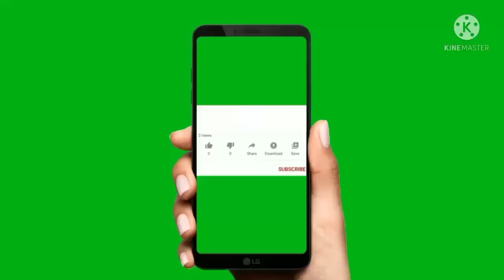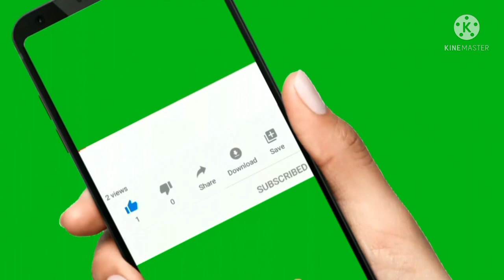Jurala Dam / Priyadarshini Jurala Project in Telangana State